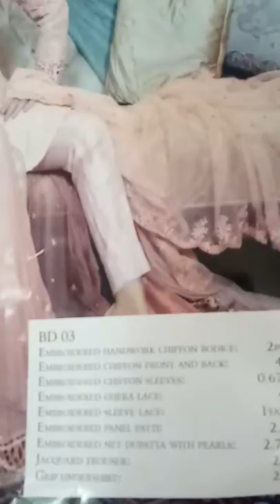BD-03, MARIA B. MBROIDERED - Pastel Peach (BD-1103)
Unstitched MBROIDERED - Pastel Peach (BD-1103)

MARIA-B-BD-1103-PASTEL-PEACH-DEFAULT
BD-03
IN STOCK

NEW

US $184  / Rs 11760/-  (63.90 Dollar USA rate conversion)

Description

Embroidered handwork Chiffon Bodice: 2 Pieces
Embroidered Chiffon Front and Back: 4 Meter
Embroidered Chiffon Sleeves: 0.67 Meter
Embroidered Ghera Lace: 4 Meter
Embroidered Sleeve lace: 1 Yard
Embroidered panel Patti: 2.5 Meter
Embroidered Net dupatta with Pearls: 2.75 Meter
Jacquard trouser: 2.5 Meter
Grip Undershirt: 2.5 Meter

Note: Please bear in mind that colors in pictures may vary slightly from actual item due to the lighting during photo shoot, your device display settings or printing quality of catalog and/or inlay cards.